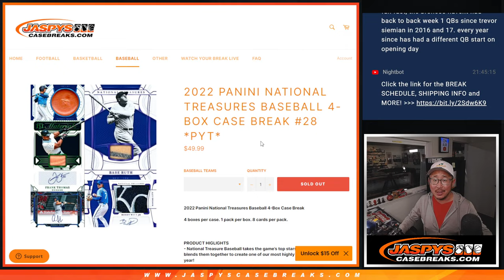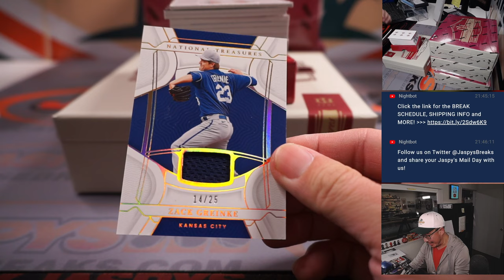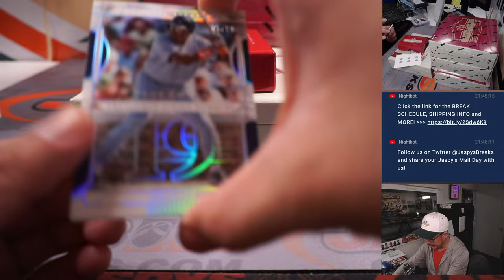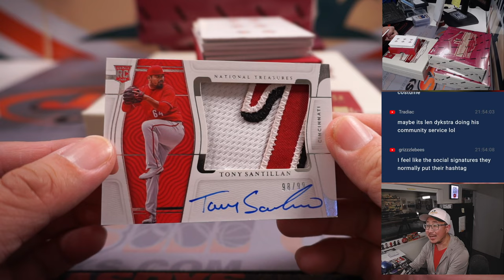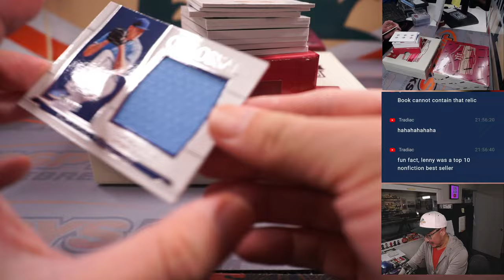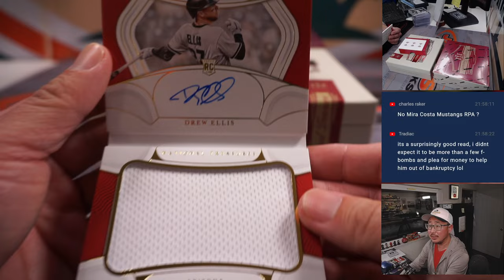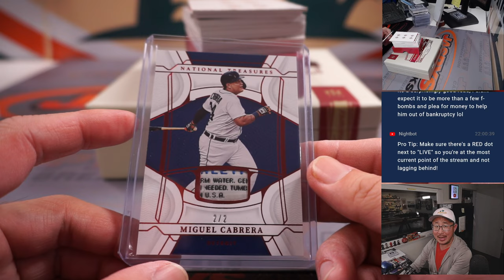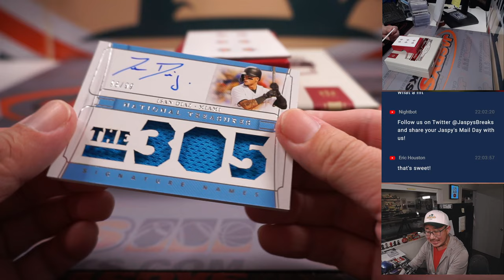W, 02.01.23 -- 2022 PANINI NATIONAL TREASURES BASEBALL 4-BOX CASE BREAK #28 *PYT*